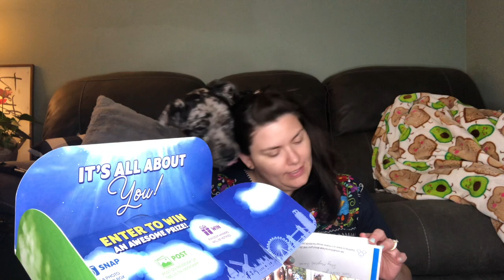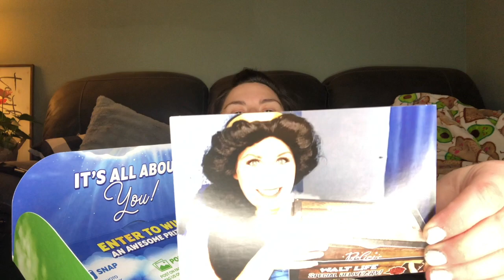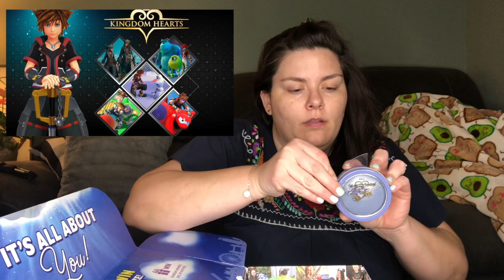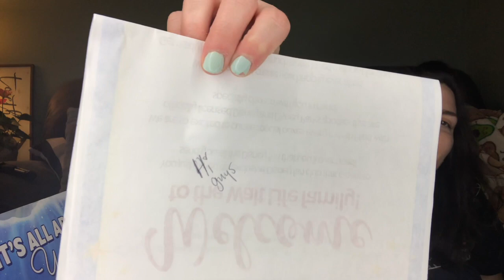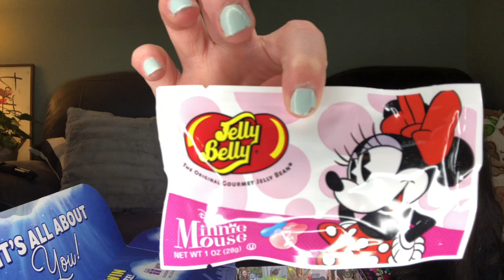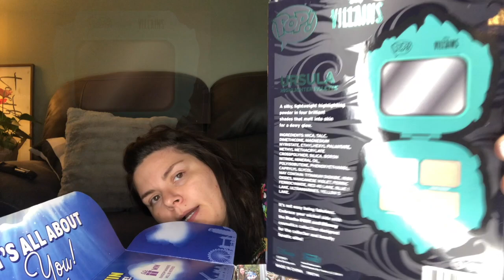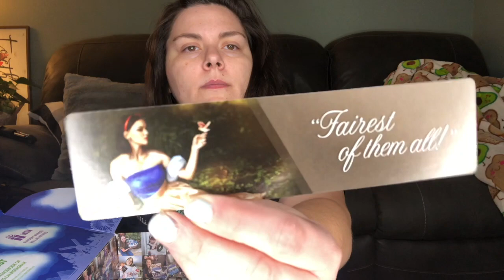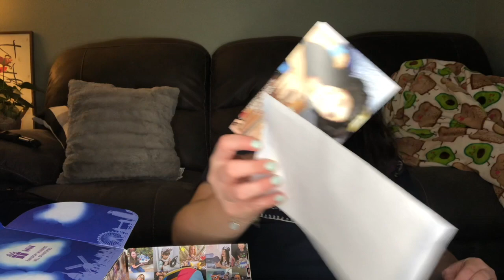Unbox & Review Walt Life Subscription July 2020 Box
I know that Disney is not everyone's cup of tea,  and brings me to a time of happiness.
So getting this box was hoping for that feeling.
Check the video for my review of it.
xoxo Ash.